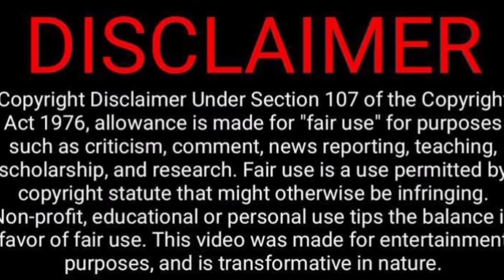Rathnam Trailer Reaction | Vishal , Priya Bhavani Shankar | Hari | Devi Sri Prasad | Tamil Couple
Rathnam Trailer Reaction | Vishal , Priya Bhavani Shankar |  Hari | Devi Sri Prasad | Tamil Couple Reaction